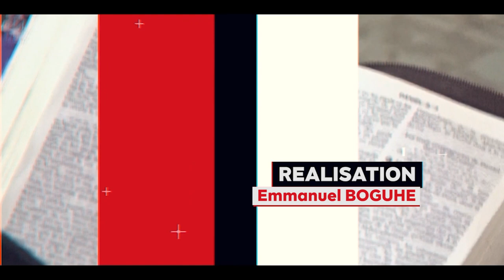AU COEUR DES MISSIONS : LA CRPPF 2023 A LA CMCI BOUAKE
Dans ce numéro d'AU COEUR DES MISSIONS nous vous conduisons dans la région spirituelle du GBÊKÊ  précisément à L'EGLISE DE BOUAKE Pour faire le point de la 15e EDITION de la Croisade pour le renversement des principautés personnelles et familiales  qui s'y est tenue tout comme sur toute l'étendue de la Côte d'Ivoire sous la direction des MISSIONNAIRES NATIONAUX